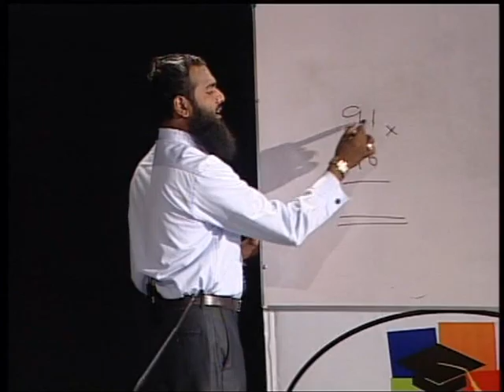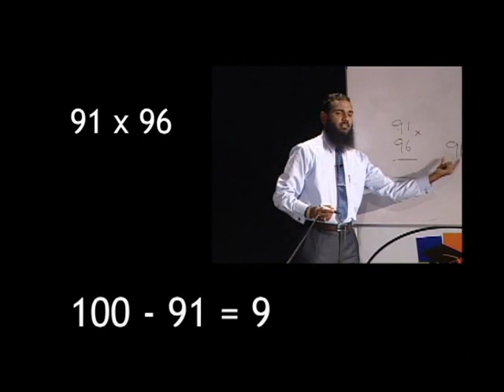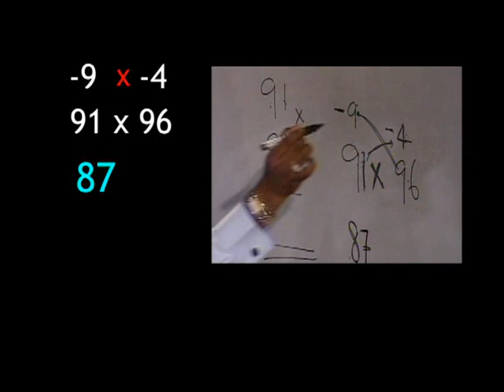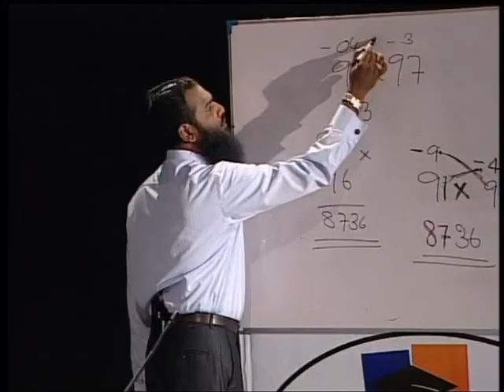மனதால் பெருக்குதல் கடினமானாலும் அதை முடியும் என்று செய்து காட்டுவதே இந்த கணித பாடம் Genius Original